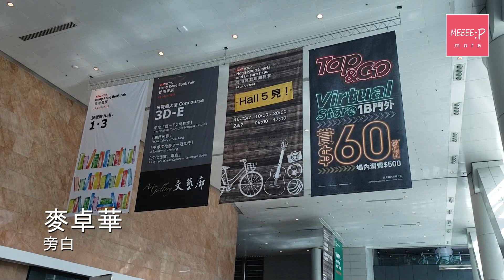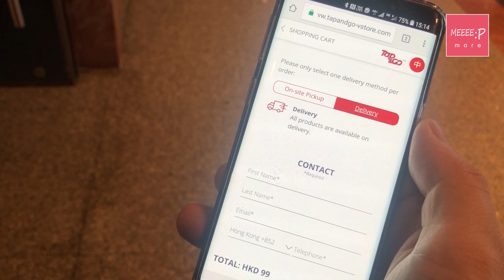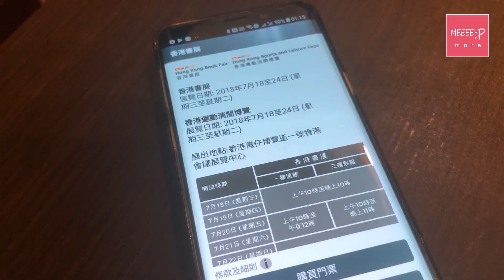《Z世代達人》書展都有虛擬店？Tap&Go Virtual Store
HKT旗下嘅Tap&Go喺香港書展期間推出咗佢哋嘅虛擬商店，主打以即Scan QRCode、免排隊、免費送貨同埋精選優惠價。

呢間Virtual Store其實係由兩個大型LED屏幕組成，虛擬貨架上收錄咗大約30款產品，喺每款產品旁邊，都展示左相關嘅QR code。如果睇啱想買嘅貨品，只需要用你手機入邊任何一個QR Code Reader掃一掃，有關嗰件產品嘅資料就會顯示係你手機上面，之後就好似平時喺網上買嘢咁選擇件數，就可以確定購買喇。

跟住就要選擇係送貨定係現場取貨，輸入聯絡資料、送貨地址，確認後就會出現 Tap&Go嘅付款畫面。付款後就會收到確認電郵，叫我15分鐘後就可以去指定嘅攤位拎貨啦，當然你都可以選擇佢哋嘅免費送貨服務㗎啦！

雖然係好方便，不過相信今次都係試驗性質，所以售賣嘅商品唔多，當中都仲有唔少地方可以改善，好似QRCode嘅顯示質素，同埋畫面嘅穩定性等等。不過今次嘅虛擬店對於將來嘅展覽會就起到示範嘅作用喇。

講開 Tapn&Go，我順便提提大家，其實你可以好似我咁起Tap&Go手機應用程式入面買書展門票，咁就唔使特登去一次便利店或者即場排隊買飛，一個QR Code就可以入場啦！

主持：麥卓華